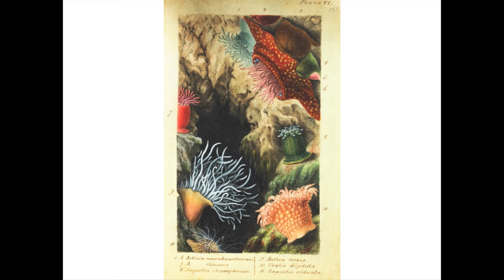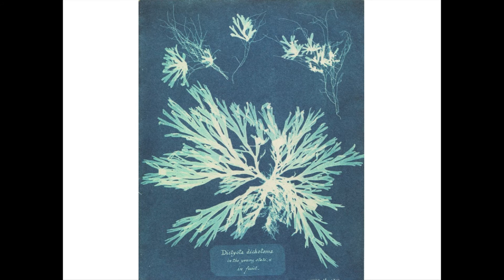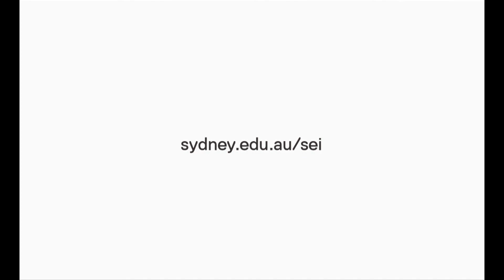Jonathan Lamb: The Colours of Calenture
Calenture or sea fever was a malady affecting the brains of mariners which caused them to mistake the sea for something else, generally a garden or a landscape, and one so attractive they often threw themselves into the ocean expecting to enjoy the pleasures of the countryside.  There were different versions of the disease: sometimes the hallucination took place on the surface of the ocean, sometimes in its depths; mostly it was coloured green, but occasionally it was represented in a variety of colours--blue, white, red, and velvet black.  In some examples of calenture it was accompanied by song, in others by fury and violence.  I want to ask first of all what medical explanations exist for these delusions and then try to answer the question why the world beneath the waves should exert such a powerful influence on the imagination.